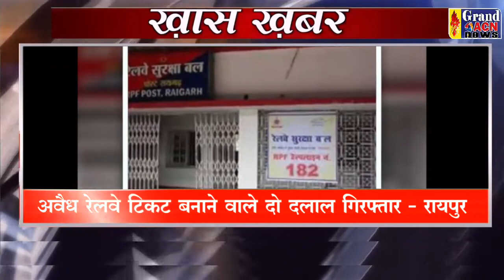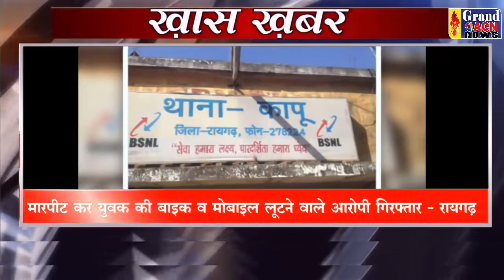KHAS KHABAR 24 AUG 2022 GRAND ACN NEWS DURG BHILAI CG